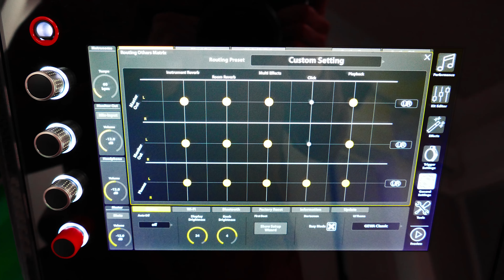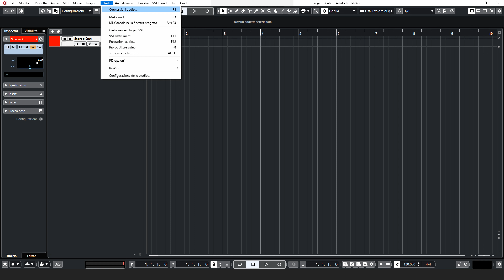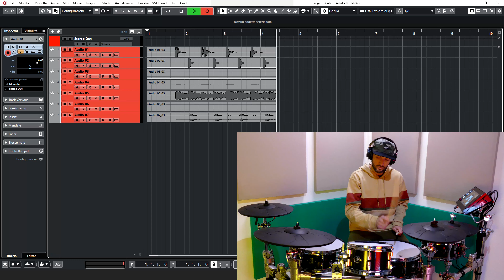Gewa G9 - Usb Multitrack Recording